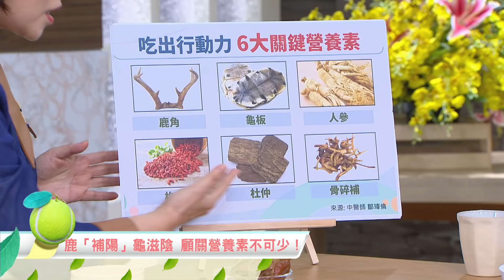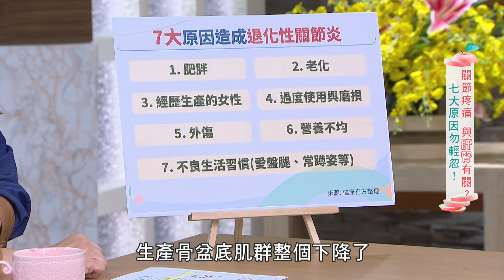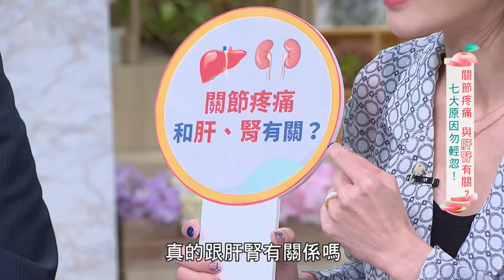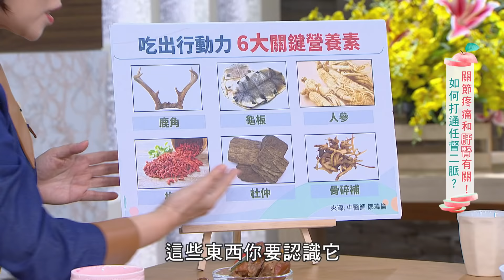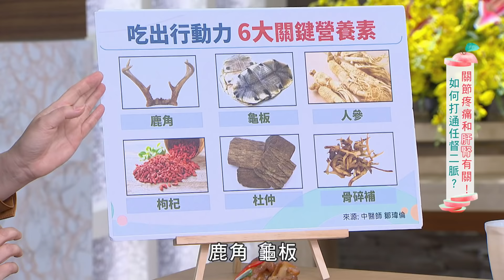【健康有方完整版】關節痛和「肝腎」有關？｜20220429 | 三立台灣台CH29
※本集主題：
＊歸脾湯 對關節有幫助？
＊鹿角和龜板 也可幫我們顧關節？

※播出資訊：
【三立台灣台CH29】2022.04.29(五)10:00、16:30 / 04.30(六)09:00

※本集來賓：
中醫師 鄒瑋倫
藝人 徐小可
藥學博士 李威著